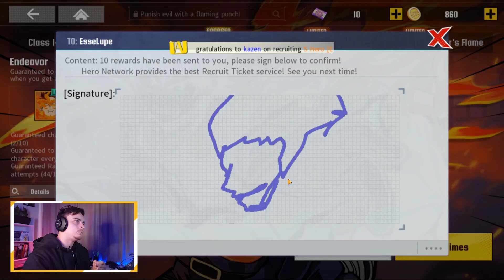Invocações no ENDEAVOR!! deu bom? - my hero academia the strongest hero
Espero que tenha gostado do vídeo e logo logo teremos mais e mais vídeos de My Hero Academia - the strongest hero. Comenta aqui em baixo, o que você achou do vídeo, de coração mesmo!